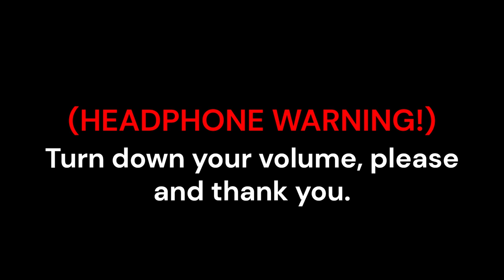KatiePlayz - 'Victory Celebration' M/V Teaser